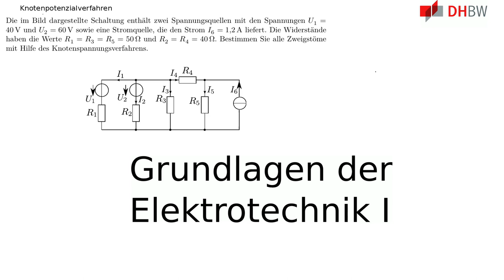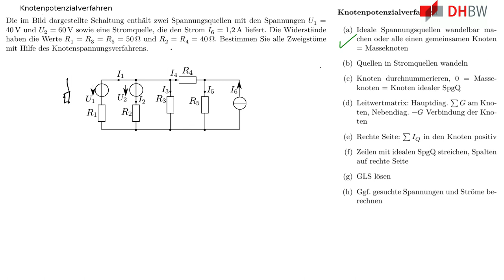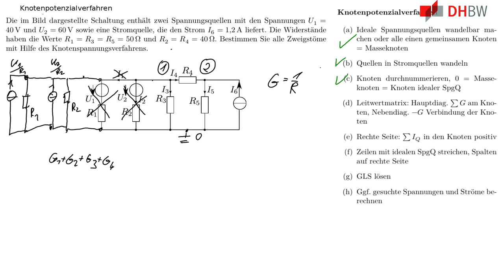GDE1: Knotenpotenzialverfahren, Anwendung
Beschreibung:

    Demonstration der Berechnung nach dem
    Knotenpotenzialverfahren. Lösung des Gleichungssystems erfolgt mit
    der Cramer'sche Regel